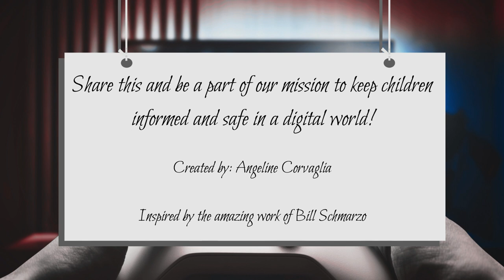Inside the Game: Discover AI's Role with Ayla AI Girl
with Ayla AI Girl. Learn how artificial intelligence is not just a background player but a dynamic force shaping your gaming experience.

👾 Understand the role of AI as a decision-maker in games, bringing unpredictability and excitement to every session.

🚗 Discover how AI adapts to individual playing styles in racing games, providing a tailored challenge or guidance to enhance the gaming experience.

🎭 Delve into the intricacies of AI in character development, enabling game characters to remember past interactions and react in nuanced ways.

If you're keen to uncover more about how AI transforms the gaming world and other tech insights, consider following Ayla AI Girl's adventures. Stay informed, stay curious!